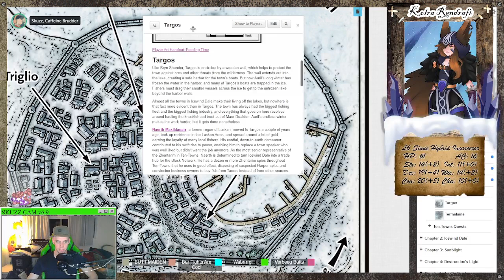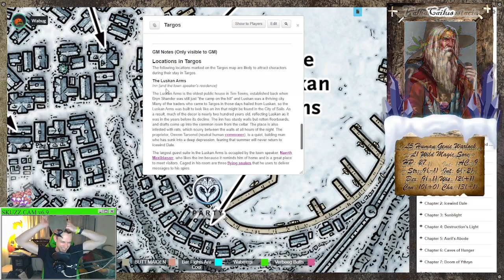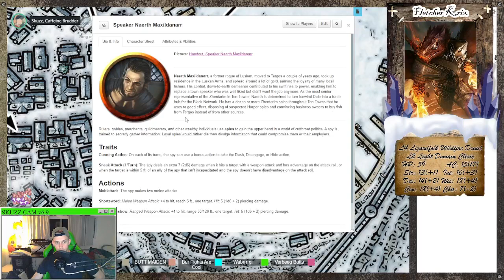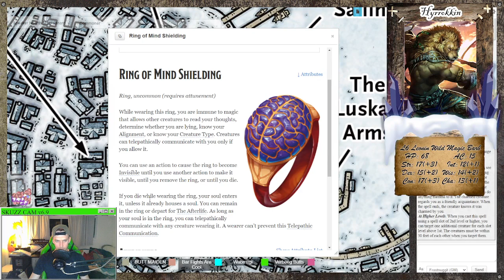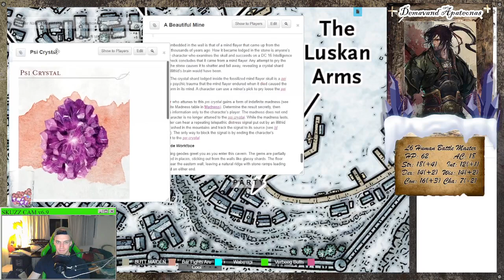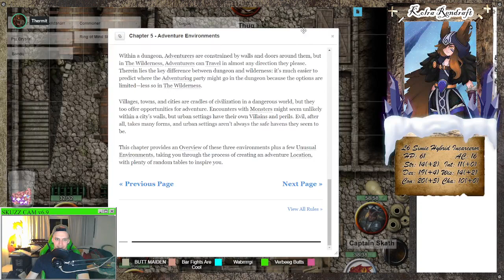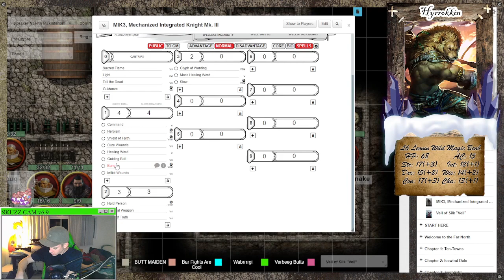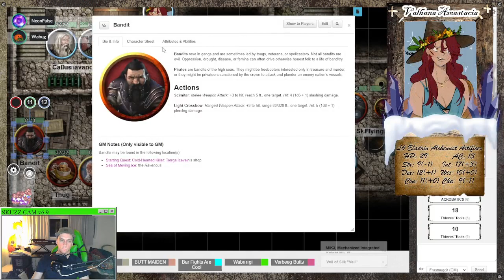| Rime of the Frostmaiden | Ep. 27 - Saving Private Nyf |